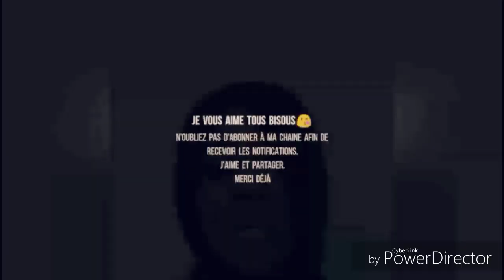GRO YOUTUBè AYISYEN SA YO EGOYIS ANPIL 🙄 YO PA VLE DI YO SA (REPONS POU Frantzita Dédé)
Hello mes amours mw espere ke nou tout anfom jodi a m vin ak yon nouvel video Pou Nou mw espere nou renmenl pa bliye kite yon komantè e yon like pou mw, ou mnm ki pako abone pa bliye fè sa e aktive kloch de notifikasyon an
merci deja m renmen nou anpil